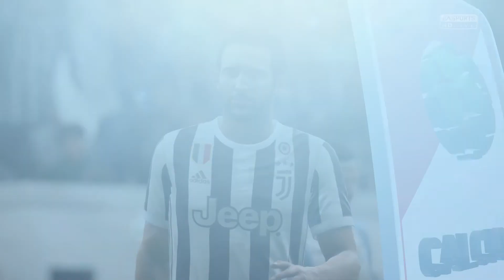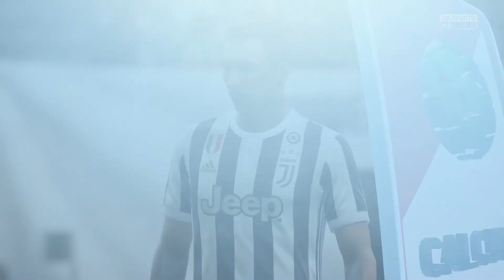FIFA 18 | JUVENTUS F.C. VS LAZIO - FULL GAMEPLAY | PS4 | 1080p60 | MARIUS GATEA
Full HD FIFA 18 SERIE A Gameplay of JUVENTUS F.C. VS LAZIO

Platform: PlayStation 4 slim

Recording Device: Elgato HD 60